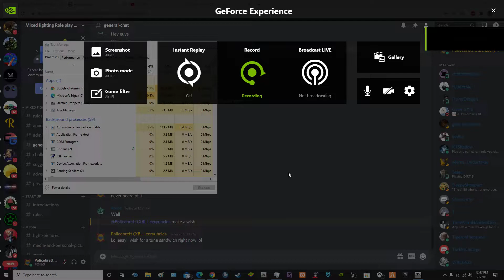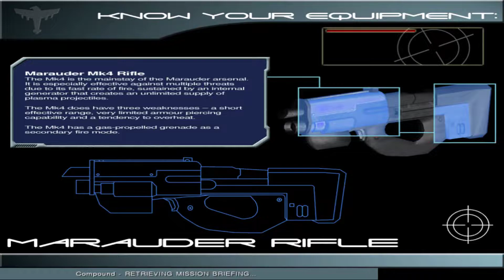Trying out StarShip Troopers FPS game.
So I seen all the Starship Troopers movies of real life films and animated ones as well. At times I remember watching some of the gameplays of this game. I have it now install on my pc and try like a couple missions for the time being. Hope you all enjoy.